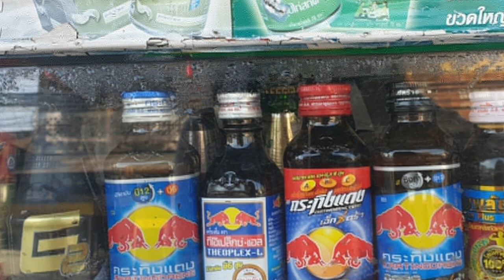태국여행 맛집투어 Thailand travel food tour 바삭바삭한 ♡~